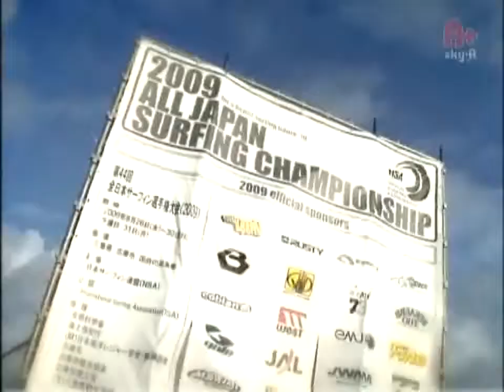NSA全日本2009